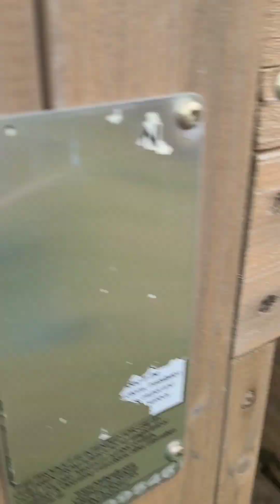Easter Egg Hunt 2024